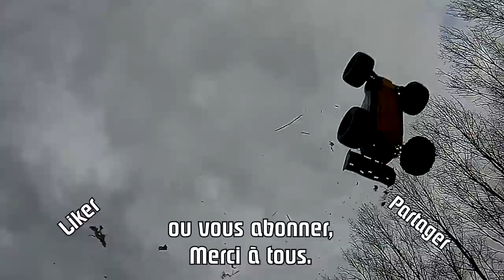DHK ZOMBIE vs FSRACING E9.5 / Mes deux chouchoutes !!!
NOTATAZ : Que du Bonheur !

Les produits présentés sont visibles ici :

Soutenez la chaîne en suivant ces liens... Merci ;)

Les Chouchoutes sont de sortie ! Petite session Race et Bash avec mon ami Alex qui est toujours partant quant il est question d'aller faire les fous avec deux de mes meilleures voitures . Aucune casse après cette sortie, pourtant c'est pas faute d'avoir essayé ! lol. Cela confirme vraiment ce que je pense de ces deux bolides ...

N'  hésitez pas à laisser en commentaires, vos remarques sur la VIDÉO ou le sujet ... et si vous avez apprécié le montage, le contenu  ou mes nouvelles magnifiques jantes verte  !   LOL... LIKEZ  svp.

Intro : sony végas par Tazkiller85 et NARURED